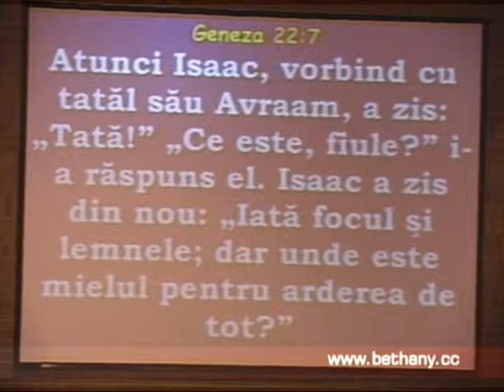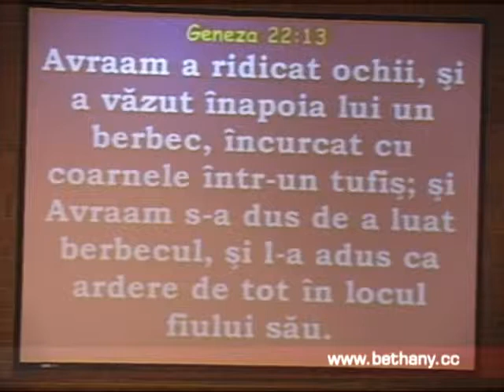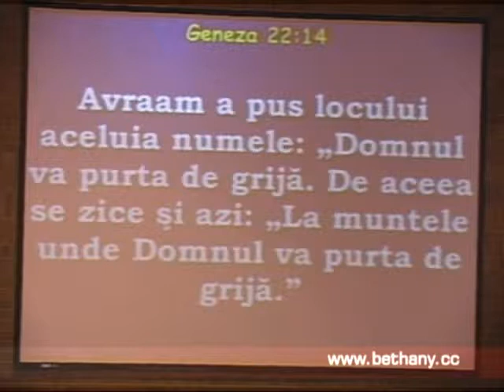Luigi Mitoi - Unde este Mielul?